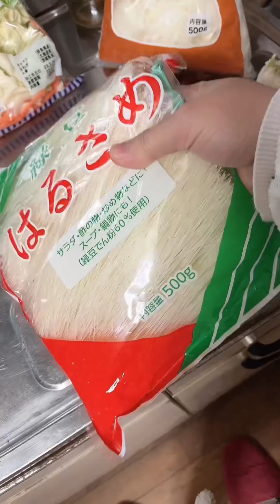COOKING BIHON IN JAPAN 🇯🇵